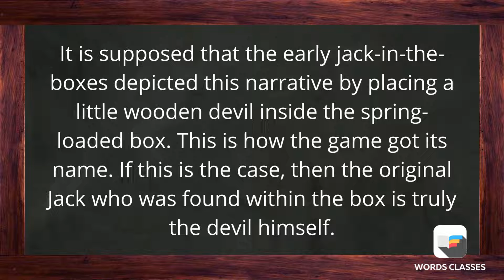Jack-In-The-Box Meaning | Word pronounce | English Speaking Practice | WordsClasses